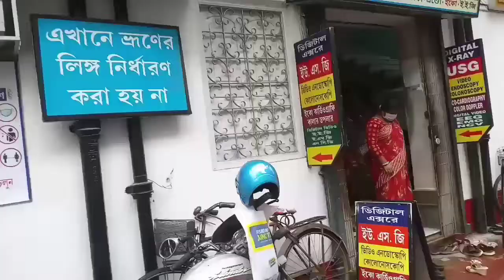Bengali Blog II আজ কৃষ্ণনগর গিয়ে কী করলাম | বাড়িতে টিনের শেড লাগানো হল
আমি নন্দিতা। আমি আমার সারাদিনের কিছু মুহুর্ত তোমাদের সাথে শেয়ার করবো। আর ভিডিওগুলোতে লাইক ও কমেন্ট করতে ভুলো না। ভালো থেকো, সুস্থ থেকো।